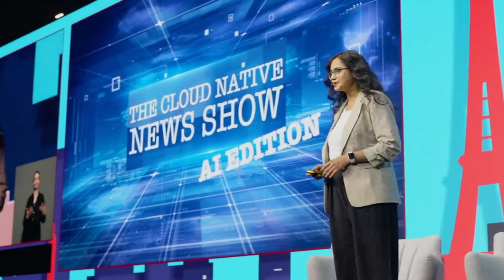KubeCon 2024 Spotlight Video: Komodor, Mezmo, Mirantis, Permit.io, Rafay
Join us for a special VMblog spotlight video ahead of KubeCon + CloudNativeCon 2024, with Komodor, Mezmo, Mirantis, Permit.io, and Rafay, five innovative companies that are leading the way in Kubernetes and cloudnative computing. These companies are at the forefront of developing new technologies and solutions that are helping organizations to build, deploy, and manage their cloud native applications more effectively and efficiently.

In this video, you will learn about each company:

Komodor enables enterprises to unlock the full potential of Kubernetes at scale. The Komodor Kubernetes Management Platform eliminates complexity across the entire Kubernetes stack to drive efficiency, empower DevOps, developers and data engineers/scientists, and optimize resource utilization for cost and performance. Komodor goes beyond traditional Kubernetes monitoring and observability to analyze, predict, investigate and remediate issues.

Mezmo helps organizations unlock the value of their telemetry data. Cloud native and built for enterprise scale, Mezmo’s platform makes it easier to control costs and take action. Mezmo fuels massive productivity gains for modern engineering teams at hyper-growth startups and Fortune 500 companies alike. Mezmo is the sole logging provider for IBM Cloud, where they’ve partnered to drive innovation in observability at hyper-scale since 2018.

Mirantis helps organizations achieve digital self-determination by using open source software to provide complete control over their strategic infrastructure. The company combines intelligent automation and cloud-native expertise for managing and operating virtual machines, containers, Kubernetes, and cloud environments. Mirantis enables platform teams to deliver a public-cloud experience on any infrastructure, from the data center to the edge, with one cohesive cloud platform for complete application and operations portability, a single pane of glass, and automated full-stack lifecycle management – all based on open source using open-standard APIs.

Permit.io enables developers to bake in permissions and access control (RBAC, ABAC, and ReBAC) into any product in minutes. Open source at its core, the platform builds on top of OPA+OPAL as a service, providing an API and UI access-control interface that makes it simple to add authorization and access-controls to any application without the hassle of building it from scratch. Founded by former engineers from Facebook, Microsoft, and Rookout, Permit.io is already used by industry leaders like Accenture, Cisco, Tesla, and others.

Rafay’s mission is to liberate enterprises from the pains and complexities of consuming modern compute infrastructure, allowing them to channel 100% of their developers’ focus into innovation. Companies such as MoneyGram, Guardant Health and MassMutual entrust Rafayto be the cornerstone of their modern infrastructure strategy and AI architecture. With Rafay, platform teams at these companies enable developers and data scientists to access compute and AI resources in record time, complete with essential guardrails for security and governance.

This video is a must-watch for anyone who is interested in learning more about the latest innovations in Kubernetes and cloud native computing. It is also a great resource for organizations that are looking for new solutions to help them build, deploy, and manage their cloud native applications more effectively and efficiently.

KubeCon + CloudNativeCon is the premier event for Kubernetes and cloud native computing. It is taking place in Salt Lake City, Utah, November 12-15, 2024, and these companies will be showcasing their latest products and solutions at the event. If you are attending KubeCon + CloudNativeCon, be sure to visit their booths to learn more about how their solutions can help you to succeed in your cloud native journey.